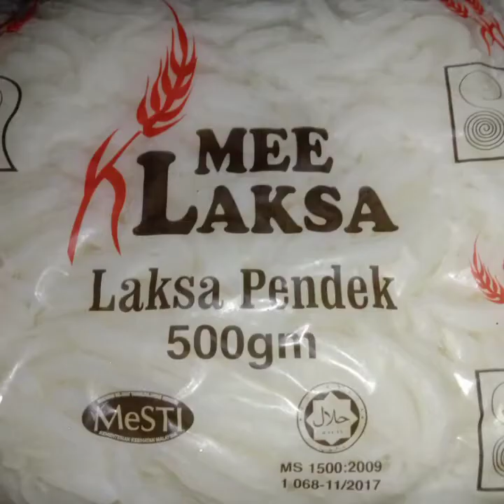Laksa Mee Masak Sup👌pasti sedap👍🤔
Mee Laksa 1/2 kilo
Isi + Tulang AYAM
Bawangputih 5 ulas dicincangkan
Halia 1 inci dihiris nipis
Telur 1
Sayur Manis
Cili api ikut pedas
Tahu pop
Cara Masak follow video atas👆👆👆